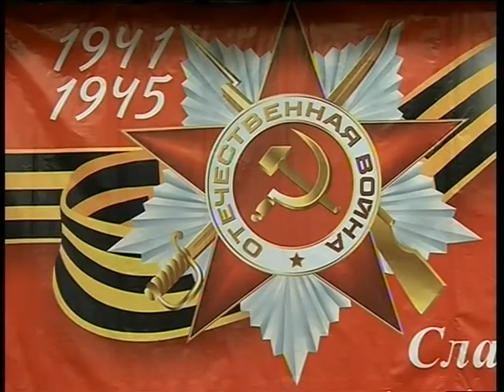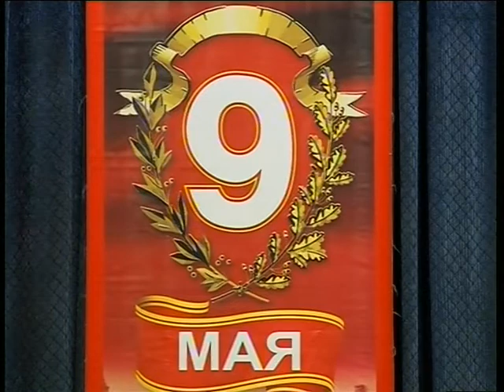Глава города в госпитале для ветеранов